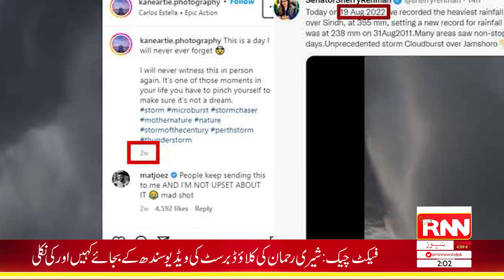Headlines || 2AM || 21th August 2022 || RNN News